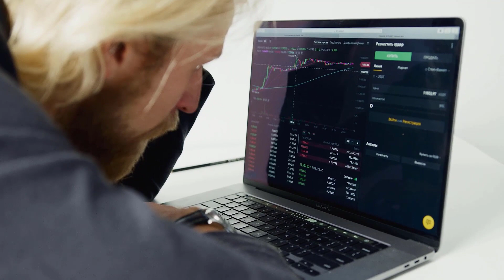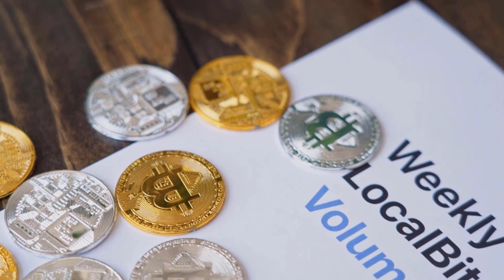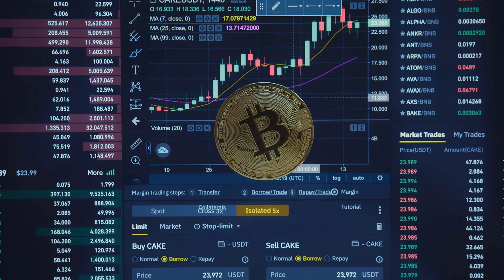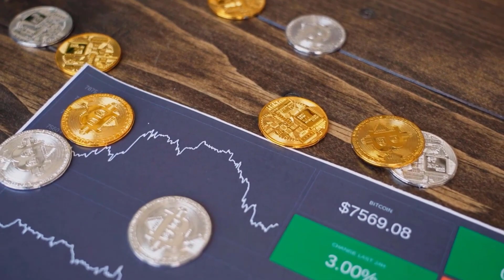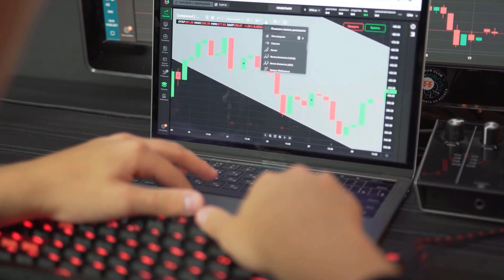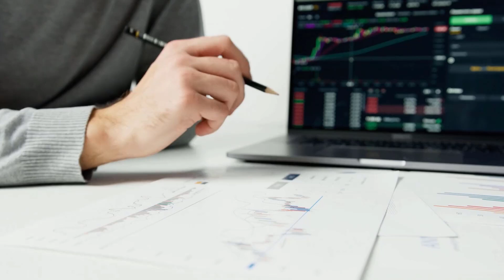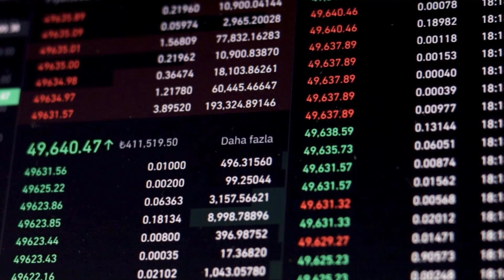THETA WILL CREATE MILLIONAIRES IN 2024 - THETA NETWORK PRICE PREDICTION & UPDATES